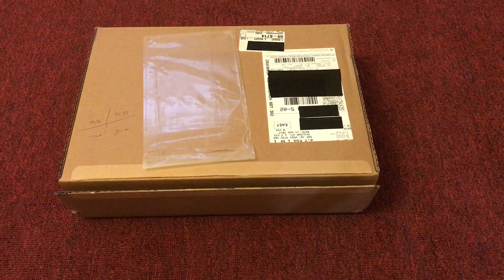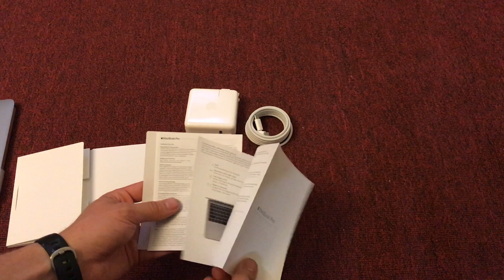Ep 2 - 2017 Macbook Pro Unboxing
Unboxing Apple's latest MacBook Pro from 2017. Exclusive content available only on The AustinBlock Channel.

The specs of this MacBook are:
-2.3GHz Dual-core Intel Core i5
-Intel Iris Plus Graphics 640
-8GB 2133MHz LPDDR3 SDRAM
-512GB PCIe-based SSD